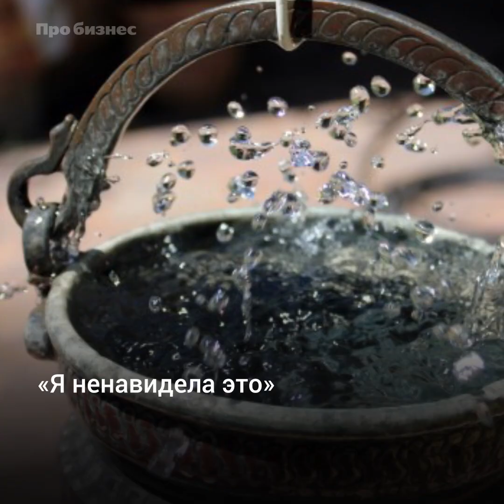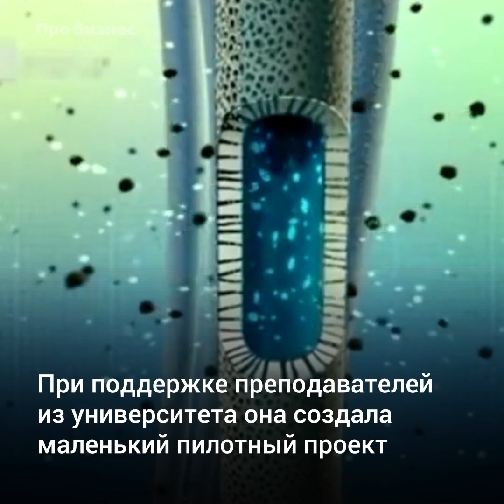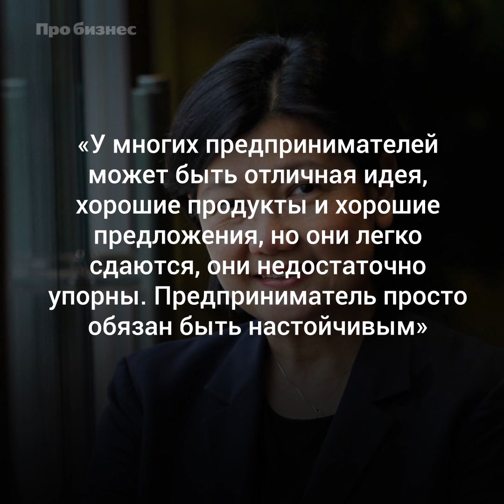Сделала состояние на грязной воде